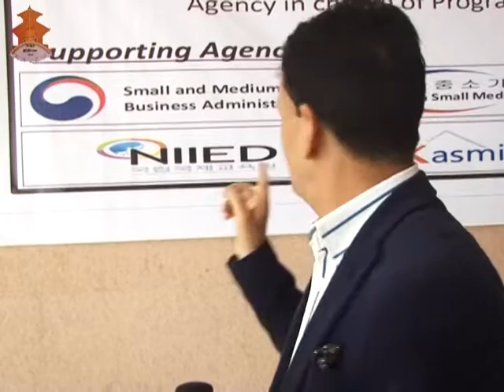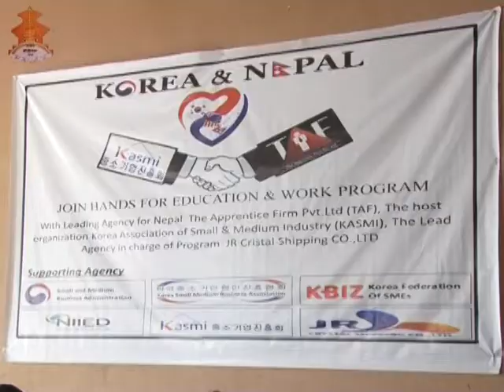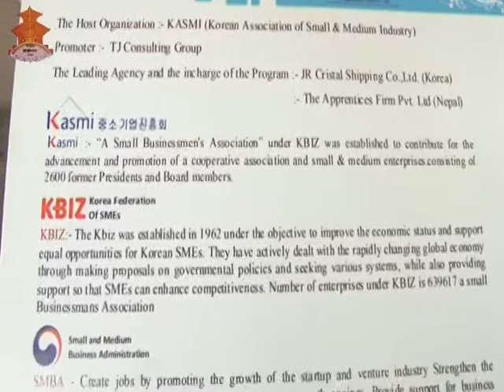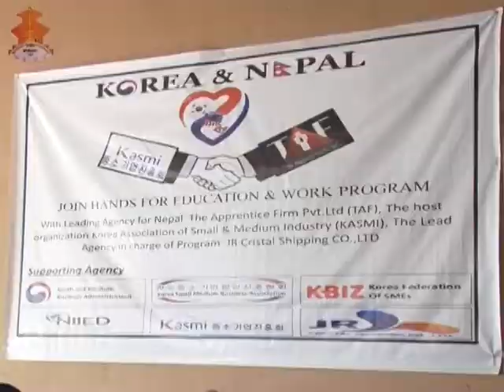Employment and Study on Korea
The Apprentice Firm Pvt.Ltd.